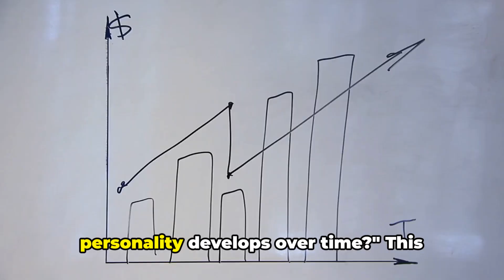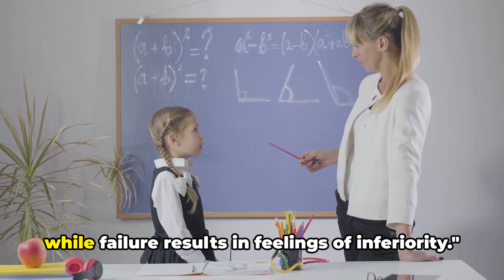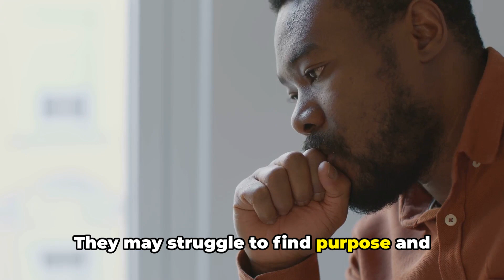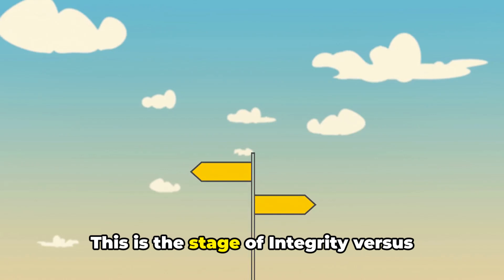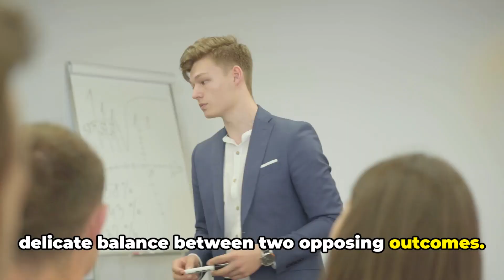Discover the Powerful Impact of Erickson Stages of Development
Ranjeet Kumar PerformanceManagementCoach and Co-Author Winning it together is explaining the